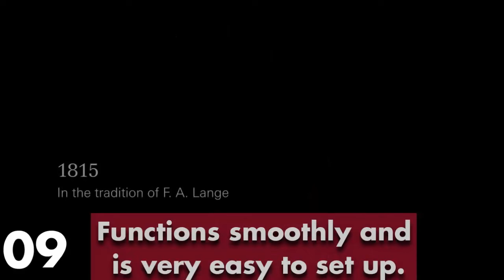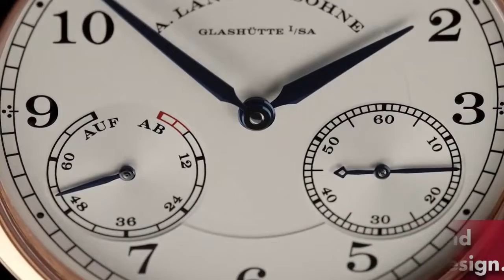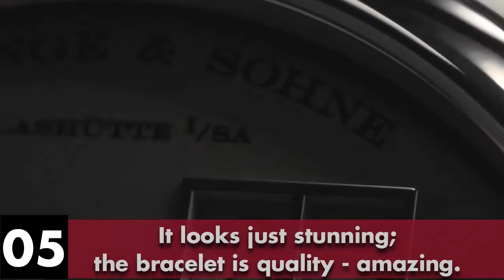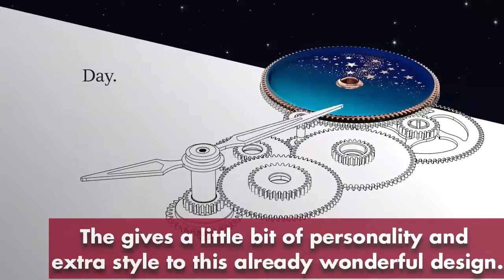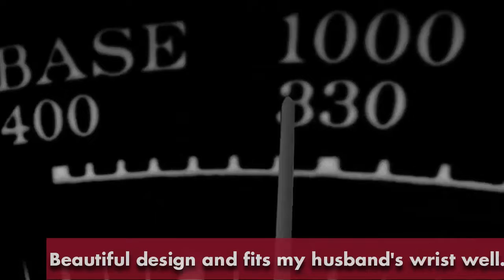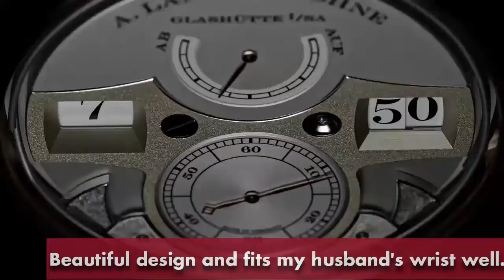Top 10 Best A Lange and Söhne Watches For Men Buy 2022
10-A. Lange & Söhne 117.028

09-A. Lange & Söhne 117.032

08-

07-KS Navigator Men's Analog

06-Ks Imperial Date 24 Hours Automatic

05-KS Mens Luxury Faux Tourbillion

04-KS Royal Carving Men's Analog

03-KS Grand Men's Elegant

02-Ks Imperial Men's Day Date

01-KS Navigator Men's Analog